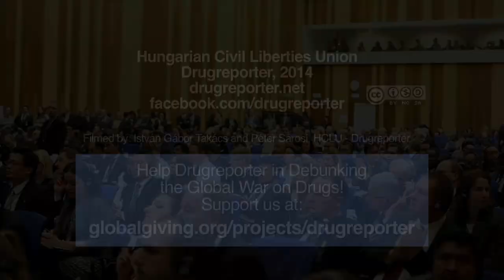Kazatchkine: Arresting Drug Users Increases HIV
Michel Kazatchkine, the UN Special Envoy for HIV/AIDS in Eastern-Europe and Central-Asia addressed country delegates at the High Level Segment of the Commission on Narcotic Drugs (CND) in Vienna.